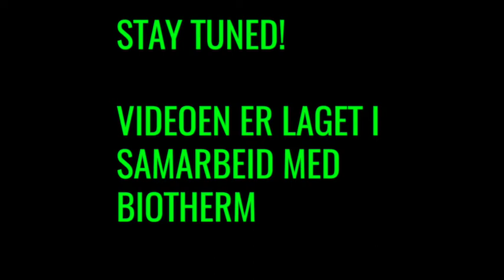PIA TESTER [reklame] // Jeg tester Skin Oxygen-serien fra Biotherm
Jeg gjør et samarbeid med Biotherm der jeg gjennom 7 dager får teste deres nyeste hudpleie-serie, Skin Oxygen. Den inneholder algen Chlorella, og er spesialtilpasset oss "byjenter" som utsetter huden for mijlø og forurensning hver eneste dag. I denne videoen viser jeg deg hvordan jeg bruker produktene, samt en update på "prosjekt hudpleierutiner".